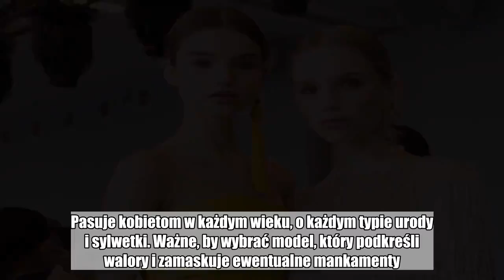Sukienki wizytowe na uroczyste okazje - znajdź model dla siebie!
Rodzinne uroczystości, oficjalne kolacje i święta wymagają odpowiedniego stroju. Powinien być elegancki i klasyczny. Dla kobiet dobrym wyborem jest sukienka wizytowa. Jest bardziej formalna od codziennej, a jednocześnie skromniejsza od wieczorowej. Pasuje kobietom w każdym wieku, o każdym typie urody i sylwetki. Ważne, by wybrać model, który podkreśli walory i zamaskuje ewentualne mankamenty.   Na skróty:   Sukienki wizytowe na rodzinne uroczystości  Gdzie kupić sukienki wizytowe?   Sukienki wizytowe na rodzinne uroczystości i nie tylko   Modele przeznaczone na specjalne okazje cechują ponadczasowe fasony. Wprawdzie co sezon wprowadzane są delikatne modyfikacje, lecz kanon pozostaje niezmienny. Powód? Tego typu sukienki powinny dodawać klasy i elegancji. Taki efekt można osiągnąć jedynie przy kilku sprawdzonych krojach.   Sukienki wizytowe dla kobiet po 30., 40., 50. i 60. odrobinę się różnią. Młode panie chętniej pozwalają sobie na odsłanianie nóg. Nierzadko wybierają długość mini. Warto pamiętać, że kreacja nie może być zbyt krótka. Dobry styl cechuje umiar i skromność.    Dojrzałe kobiety wolą modele zakrywające kolana, z krótkimi lub długimi rękawami, delikatnymi dekoltami i dodatkami np. płaszczykiem. Zdarza się, że wybierają suknie maxi. Jednak w przypadku modeli wizytowych, preferowaną długością jest midi.   Najpopularniejsze fasony to:   Rozkloszowane - pasuje paniom w każdym wieku. Perfekcyjnie maskuje problematyczne okolice bioder i ud.  Ołówkowe - dla kobiet o figurze klepsydry lub gruszki. Przy tym kroju może okazać się, że potrzebna będzie bielizna modelująca.  Z dekoltem - szalenie kobiece! Uwaga, by nie przesadzić z jego głębokością oraz zadbać o odpowiedni biustonosz.    W sezonie wiosna-lato 2019 na topie są kroje inspirowane stylem retro. Modne są obszerne spódnice, gorsetowe góry, plisy, koronki oraz kwiatowe desenie.  Gdzie kupić sukienki wizytowe?   Kiedy mamy dużo czasu na przygotowanie się do uroczystości, możemy zlecić uszycie krawcowej. Wówczas będziemy mieć gwarancję, że kreacja będzie idealnie dopasowana do sylwetki oraz niepowtarzalna. Z pewnością żadna inna kobieta nie będzie miała takiej samej!   Równie dobrym wyborem jest zakup gotowej sukienki. Można to zrobić w sklepach stacjonarnych i internetowych. Szeroką ofertę sukienek wizytowych mają m.in. takie firmy jak: Hexeline, Zalando, Sugarfree, Bonprix, H&M, Zara i wiele innych. Każda sieciówka ma specjalną sekcję z modą na przyjęcia i inne ważne wyjścia.   Na następnych stronach znajdziesz eleganckie sukienki wizytowe, które idealnie wpisują się w obowiązujące trendy!